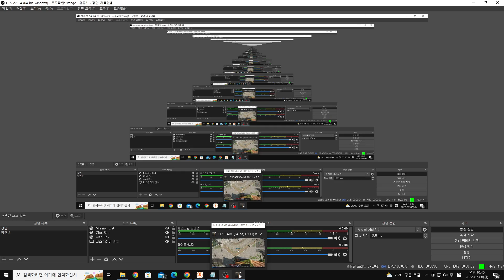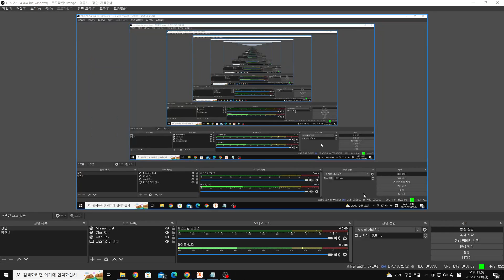LOST ARK 아만 기상술사 (스토리 익스프레스+) 01